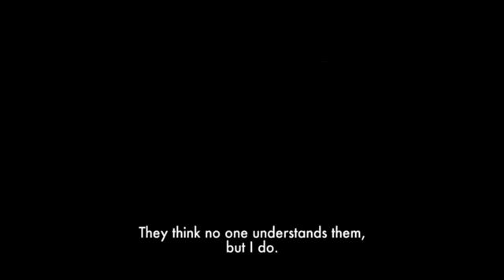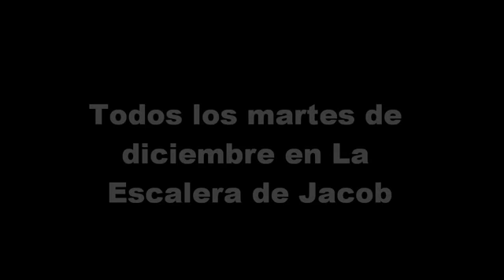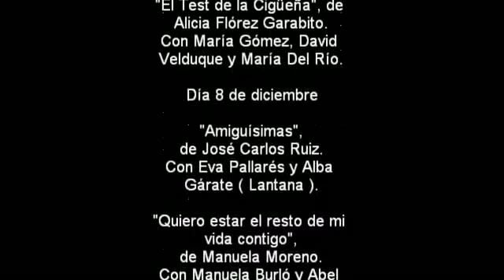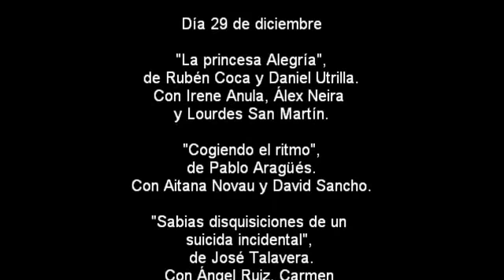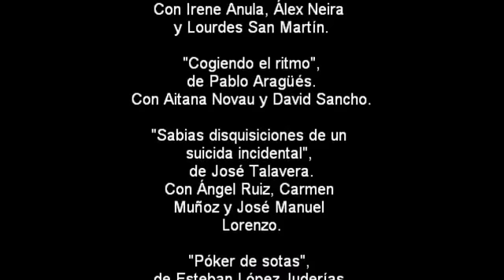Trailer festival de cortometrajes Cortos con Ñ 2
Información sobre los vídeos que podrán verse todos los martes de diciembre a las 20h (menos el 15, que será a las 19:30h) en el festival de cortometrajes "Cortos con Ñ" de La Escalera de Jacob.

La Escalera de Jacob
C/ Lavapiés, 11 - Madrid